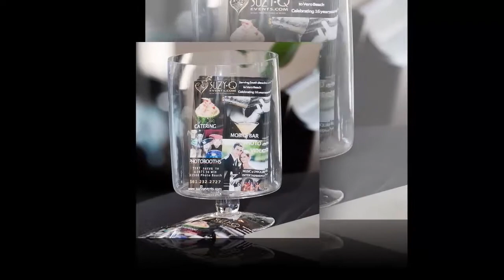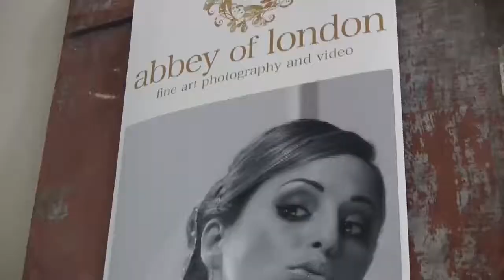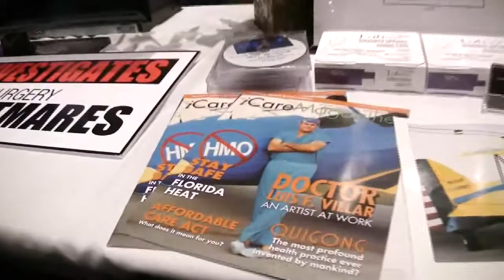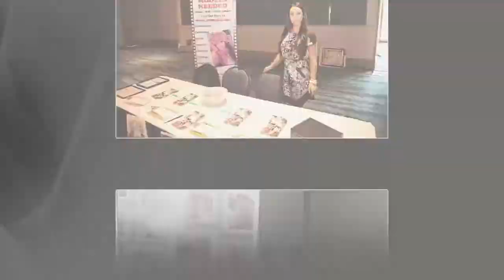Palm Beach Brides 2913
All the excitement from one of Florida's Top Bridal Shows